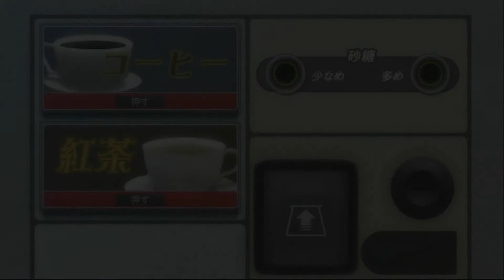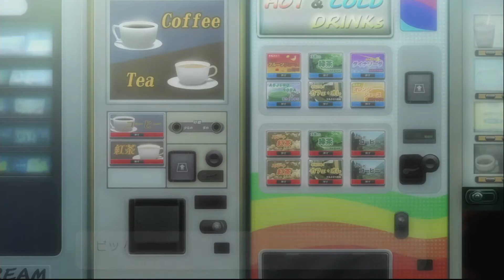The Idolmaster 2 Part 4: Coffee with Iori!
4th week on the job and we are now suddenly tasked with the very important role of making drinks for Iori and Kotori! Will we be able to make our drinks properly??

*NOTE* The sound quality for this episode is kinda on the bad side so I apologise in advance! Look forward to next week's episode where everything should be better!